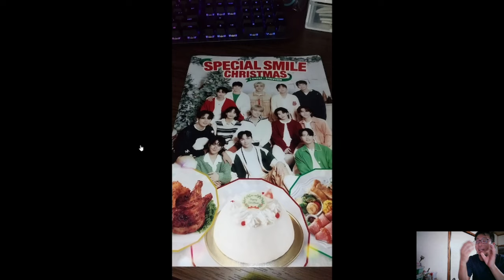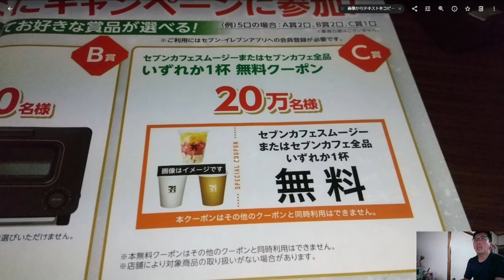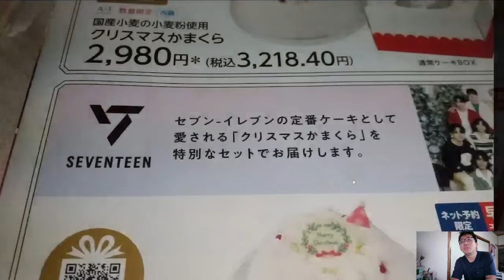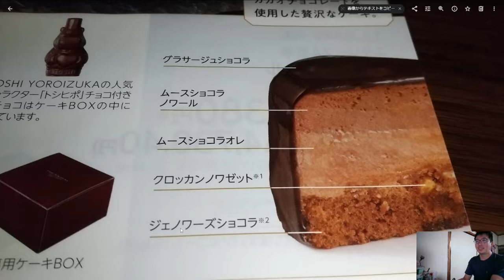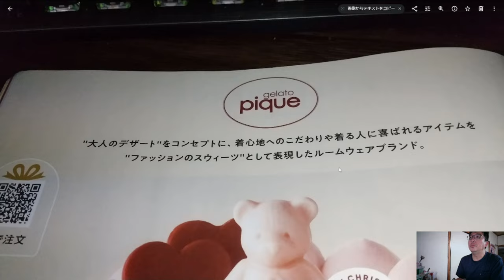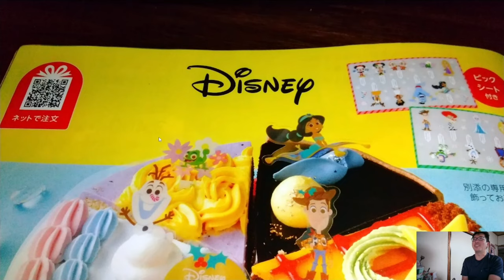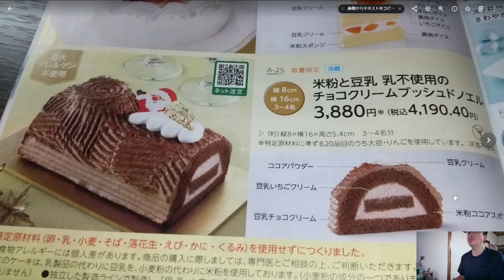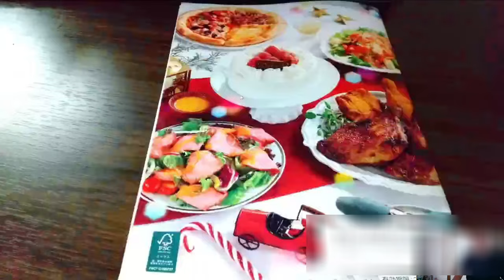YT086 ep3 セブン イレブン：クリスマスケーキ編【よんつべ：クリスマスケーキ＆おせちカタログ徹底調査2023】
セブン-イレブンさま
クリスマス特設サイト